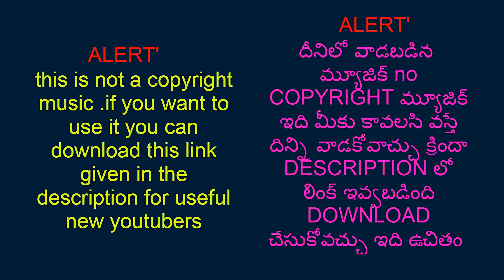Todays Hits Workout Music Clean: Motivational Music Today:Inspirational Music Today: Workout Music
This video about :Todays Hits Workout Music Clean: Motivational Music Today:Inspirational Music Today: Workout Music